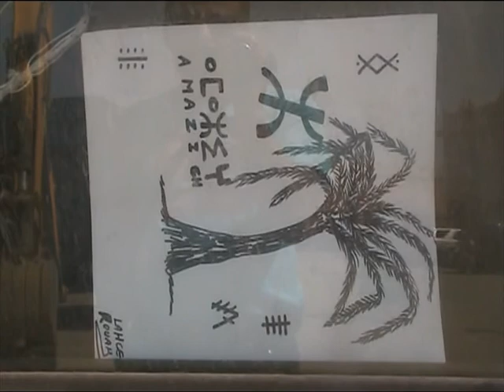2011 SOLIDARITY RAID,13th PART